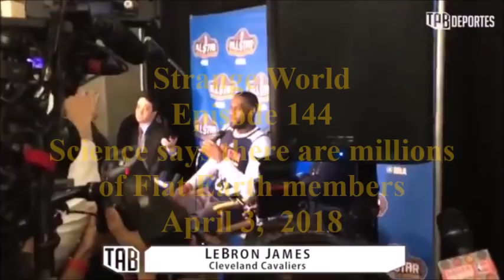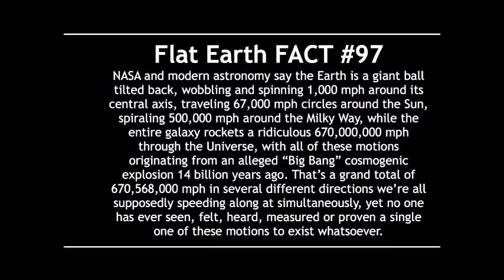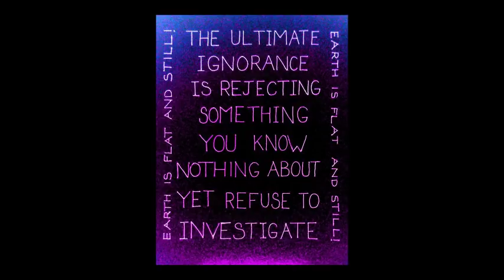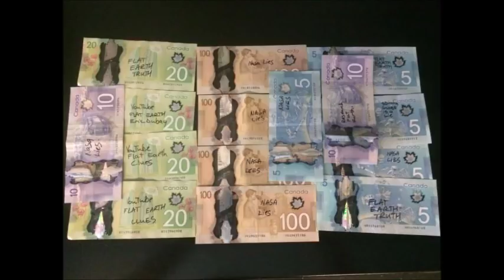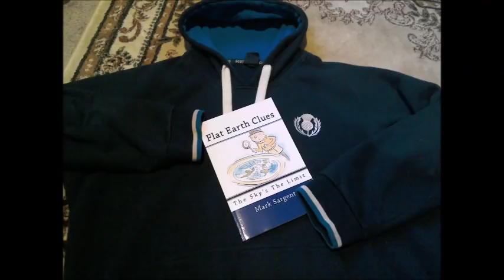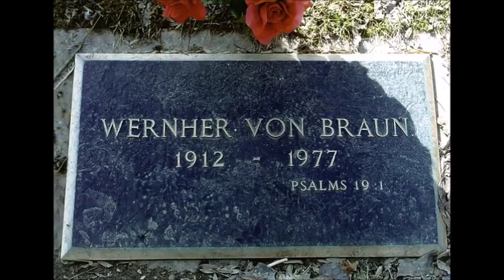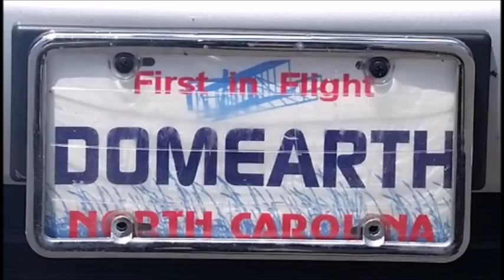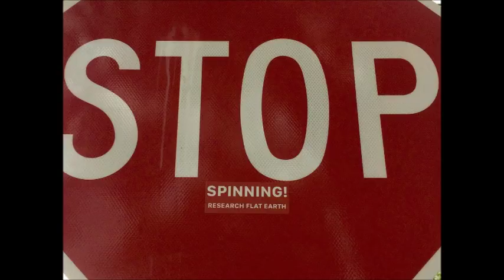Science says there are millions of Flat Earth members - SW144 Mark Sargent ✅